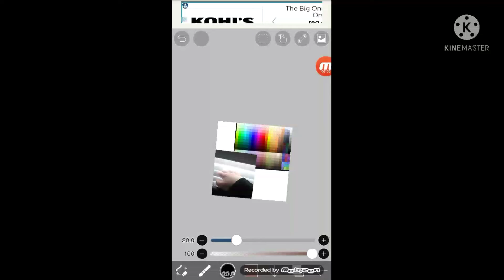Finding my skin tone in Gacha [Trend] - [Hand Reval!]